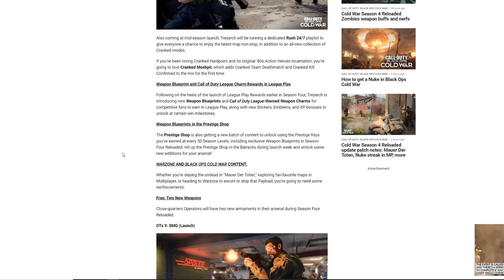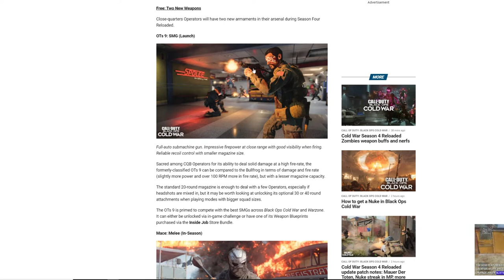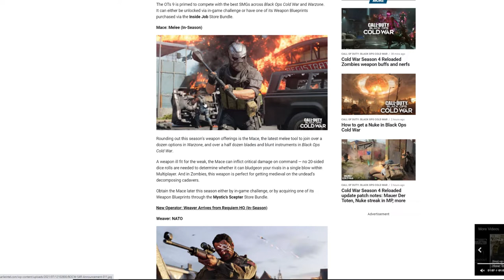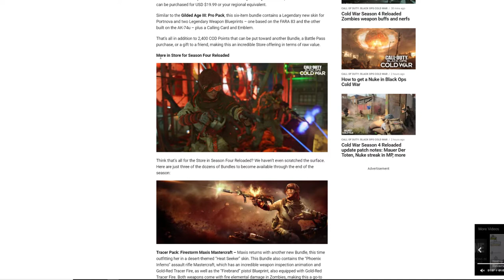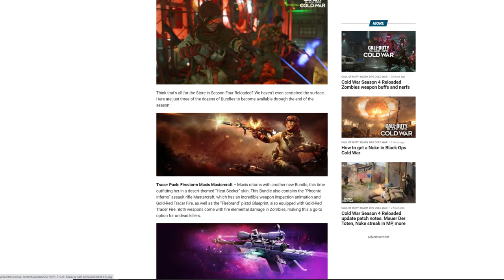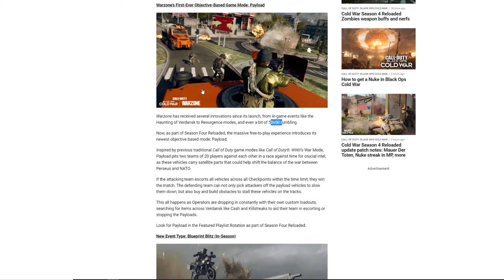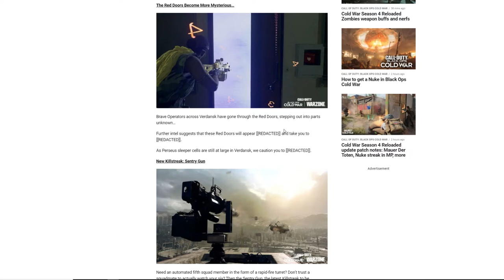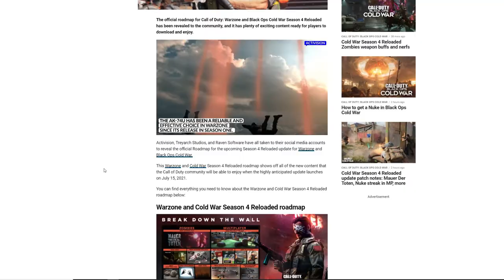Call of Duty Warzone: SEASON 4 UPDATE TRASH IF THEY DONT FIX THIS NOW!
In this video I will be going over the new season 4 reloaded update for call of duty warzone. There honestly isnt much in this season 4 update and its pretty trash if they DONT fix the hacker issue in warzone right now. Currently theres at least 1 hacker every other game in my lobbies and I'm sure you all are getting tired of the hackers in warzone as well. LMK what you think of the saeason 4 reloaded update.

00:00 Patch notes
04:00 BluePrints
13:22 Why patch is trash